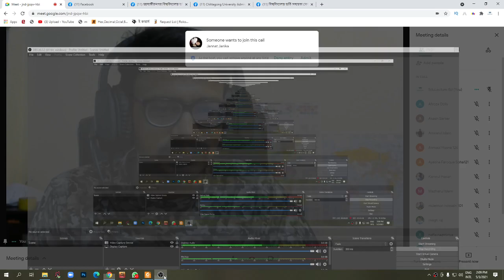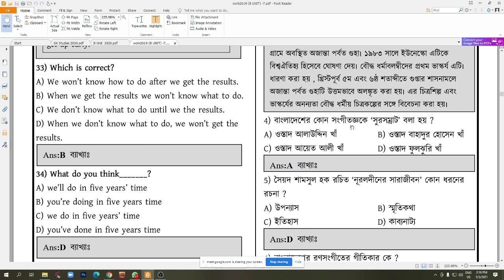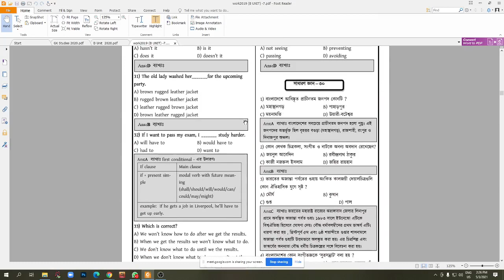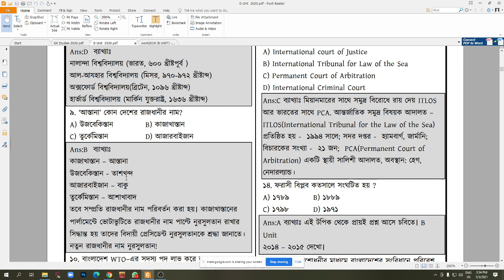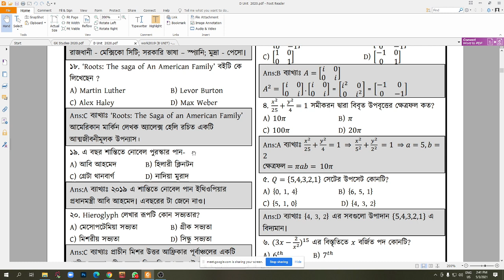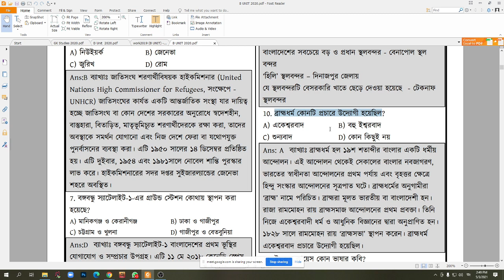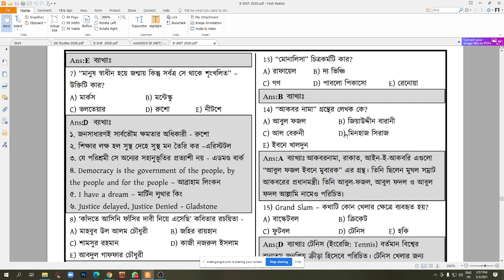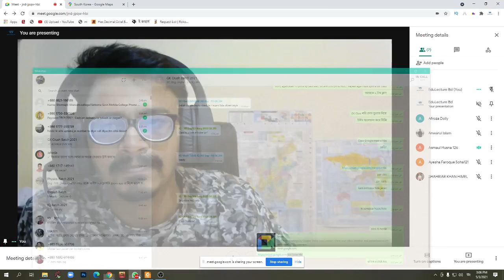CU Question Analysis B1, B and D Unit | চবি প্রশ্ন এনালাইসিস বি, বি১ ও ডি ইউনিট